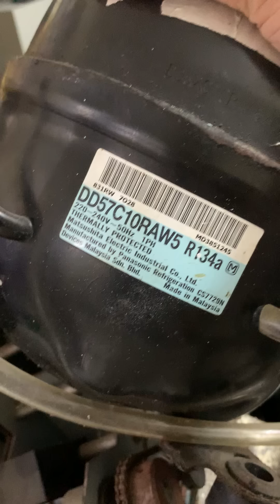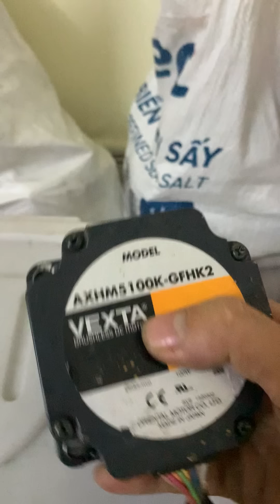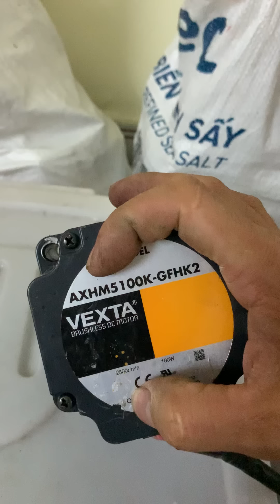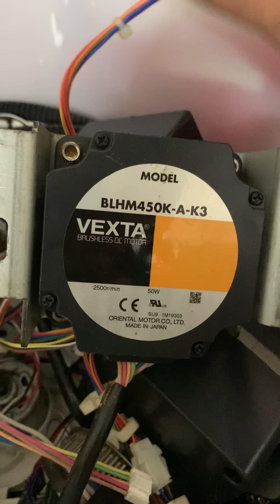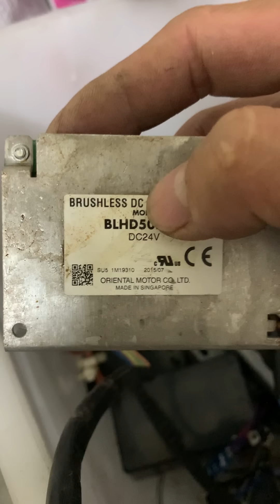Dời kho - Bao Ship tất cả + giảm giá về giá gốc (P4): 0965503208